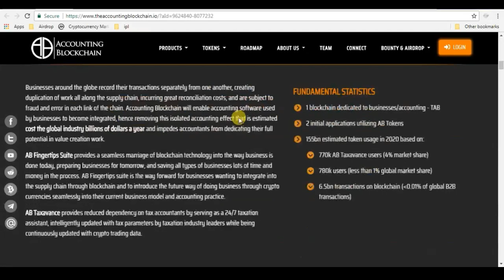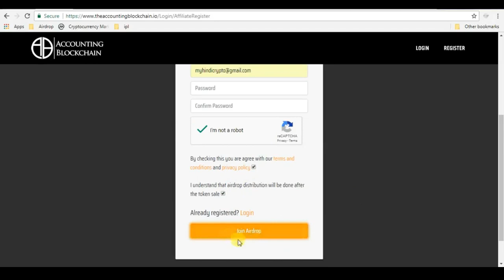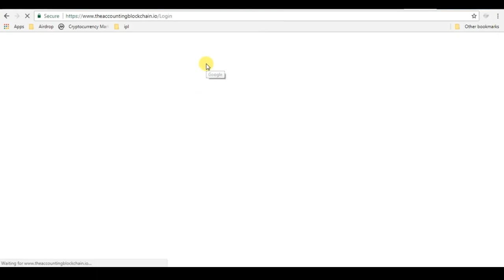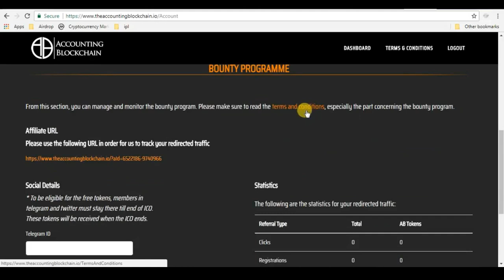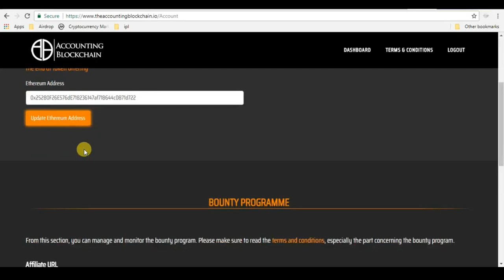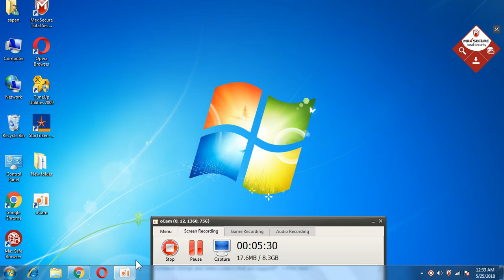10 ,00000 TRILLION (TRLN) COIN RECEIVED....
KINGSCHAIN 200000 TOKENS(300$)|| BIG AirDrop ::-

1) BOOKMARK MY SITE FOR TOKEN UPDATE ABOUT EXCHANGE

     PQlI22dostomA
3) JOIN MY TELEGRAM CHANEL FOR TOKEN EXCHANGE :